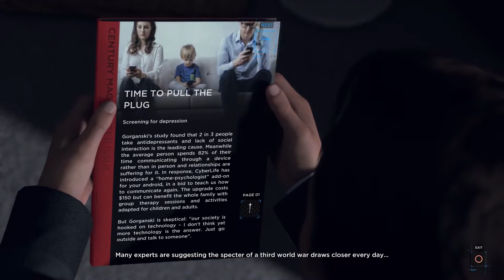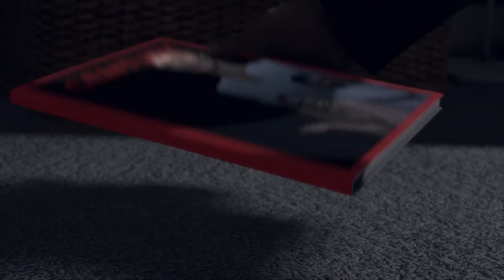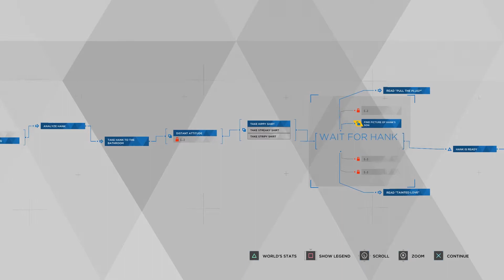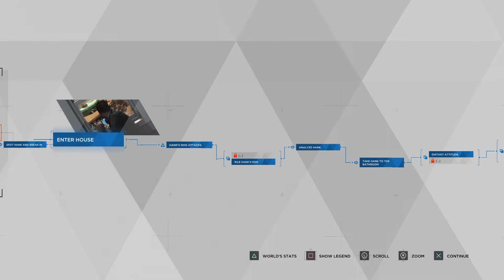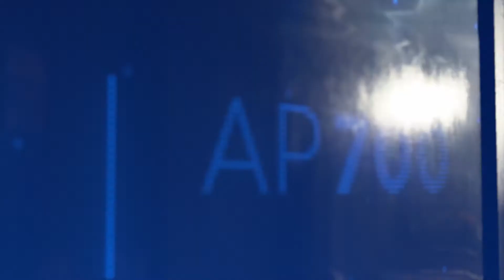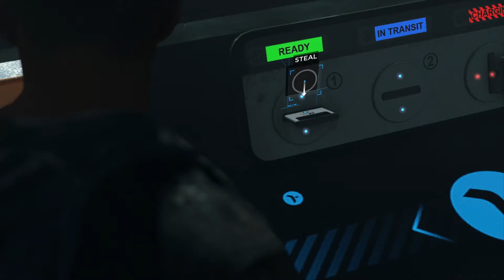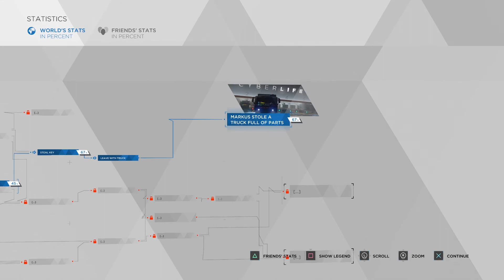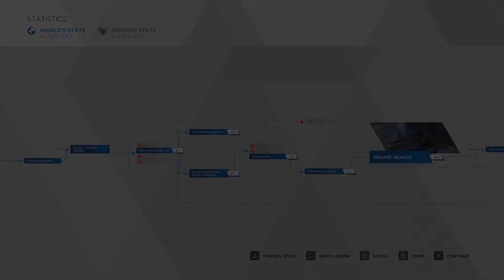[Detroit: Become Human] Supply Run | Episode 12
[Detroit: Become Human] Supply Run | Episode 12 In this episode we help Hank sober up as Connor and we steal needed supplies as Markus. Hope you all enjoy!

Detroit: Become Human is an upcoming action-adventure game developed by Quantic Dream and published by Sony Interactive Entertainment for the PlayStation 4. The plot revolves around three androids: Kara, who escapes the factory she was made in to explore her newfound sentience; Connor, whose job it is to hunt down deviant androids; and Markus, who devotes himself to releasing the androids from servitude. They may survive or perish depending on dialogue choices that shape the story as customised by the player.

Gameplay recorded on a Playstation 4 using the Elgato HD60S